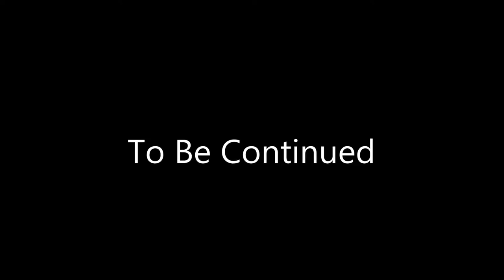Louis’ Adventures Episode 7 Deleted Scenes Part 1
I usually also include outtakes but it’s just bloopers this time I will include those next time.